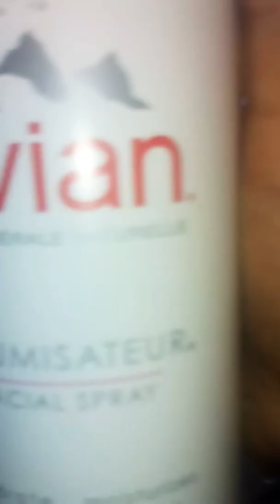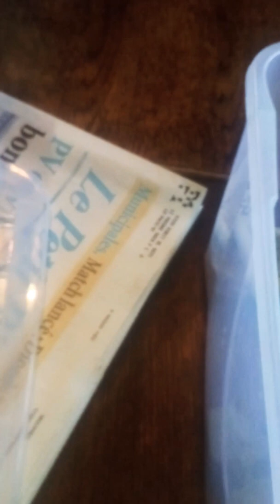Nourrissage de ma mante religieuse. (hierodula manbranacea)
Trop chou c'est petite mantes relieuse